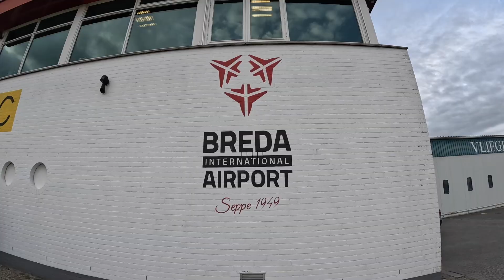Tandem Tom @ Skydive ENPC 30-10-2022